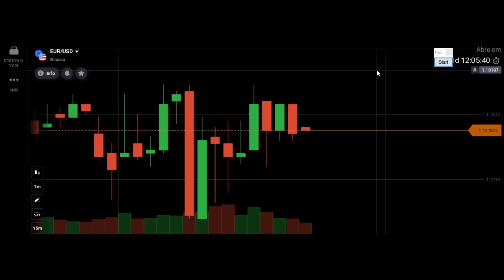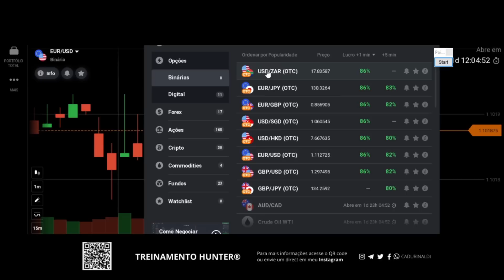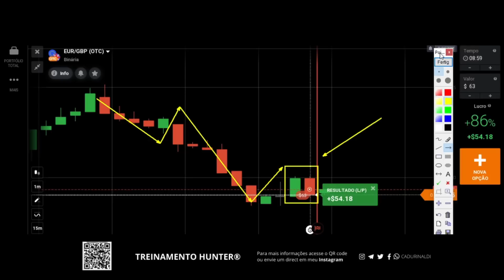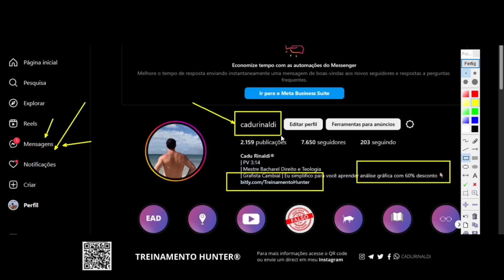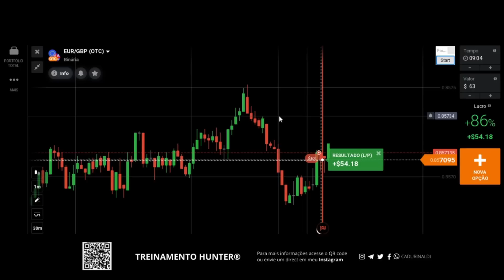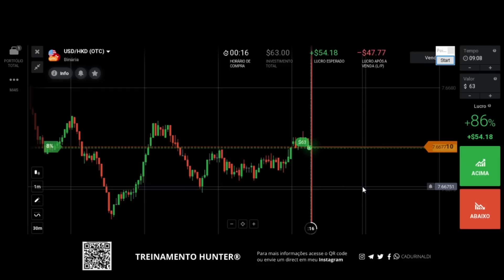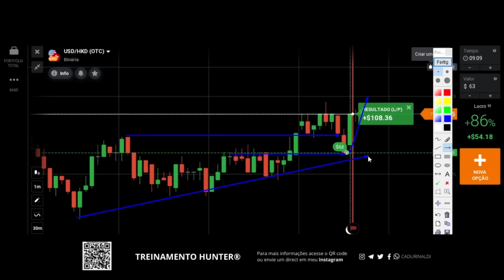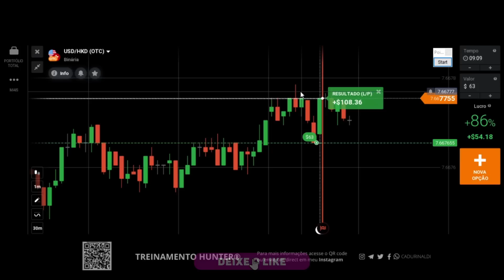Estratégia Simples Para LUCRAR Todo Dia OPERANDO | OPCOES BINARIAS PARA INICIANTES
No mercado de opções binarias você pode utilizar uma estratégica simples  para lucrar todo dia sabendo como operar suporte e resistência, assim como tendência para ser lucrativo em m1 em opções binárias.

As opções binarias para iniciantes pode e deve se lucrar todo dia, desde que você aplique a melhor estratégia fácil e lucrativa para m1 assim como te mostro nessa aula operando ao vivo. Te ensino como operar suporte e resistência e como operar tendência, te ensino a saber ler o gráfico e a interpretar o gráfico com a análise do gráfico, price action e o padrão de vela.

Podemos em opcoes binarias estrategia, aplicar essa estrategia lucrativa m1 todos os dias mesmo você sendo iniciante em opcoes binarias. Estrategia simples para lucrar todo dia no gráfico em opções binárias.

🚨Links importantes🚨

índice do Vídeo:

0:01 Inscreva-se
0:05 Deixe seu like
11:00 Estratégia simples para lucrar todo dia
15:00 Operando opcoes binarias mesmo sendo iniciante
17:00 Como operar opcoes binarias estrategia suporte e resistencia e ser lucrativo todo dia
19:00 Deixe seu comentário.

Compartilhe com um amigo este vídeo